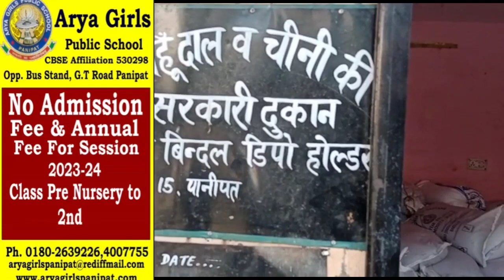सीएम फ्लाइंग ने राशन डिपो होल्डर पर मारा छापा